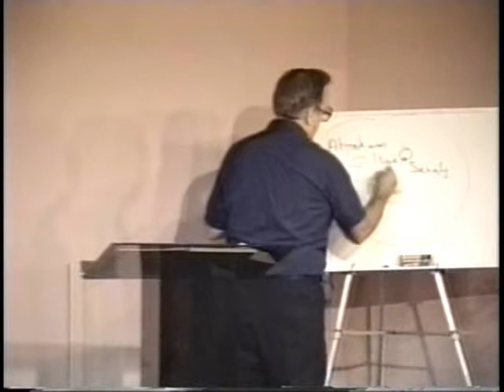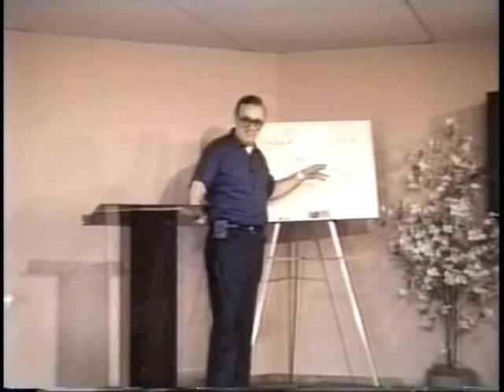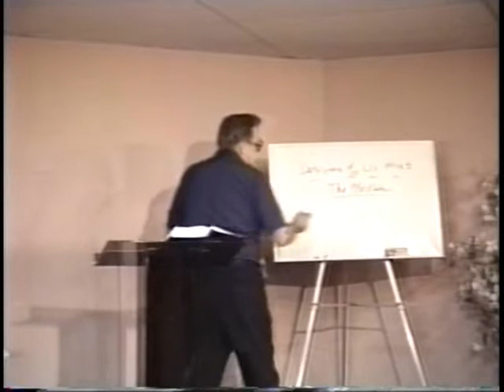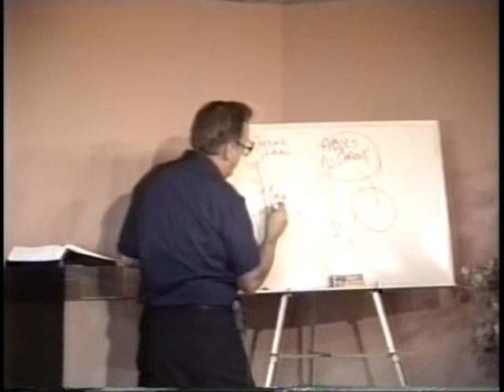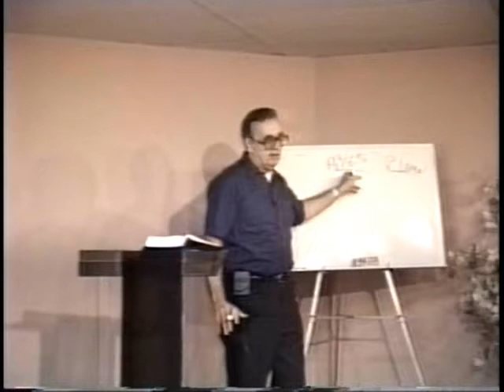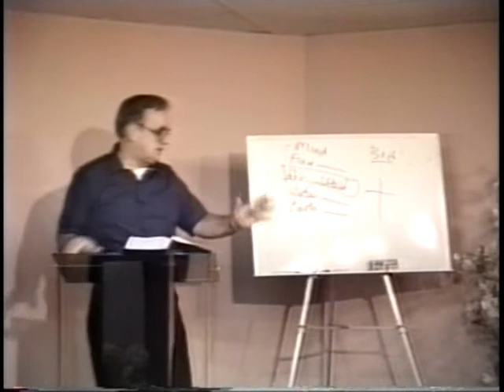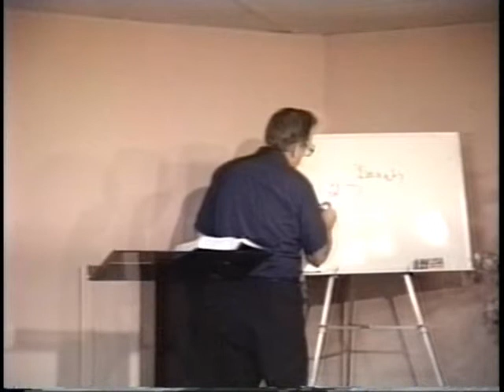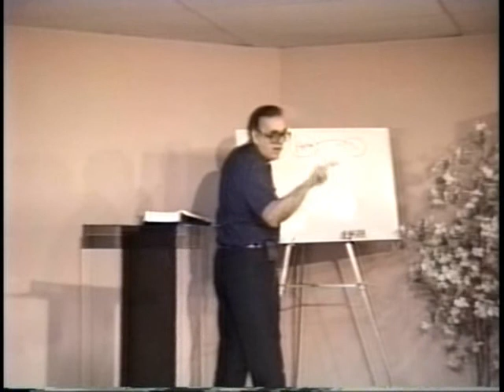653 Abe, I Want You to Kill The Kid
The Play List hs Bills videos sorted by category